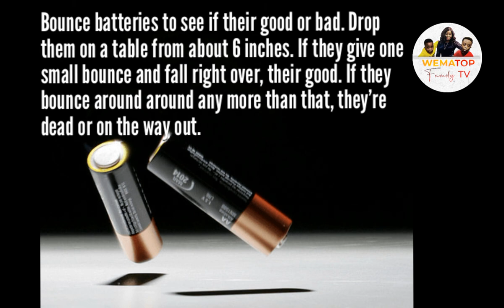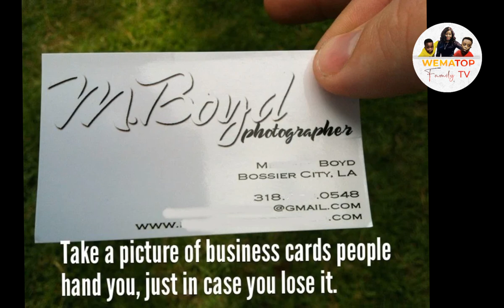INCREDIBLE LIFE HACKS TO MAKE LIFE EASIER